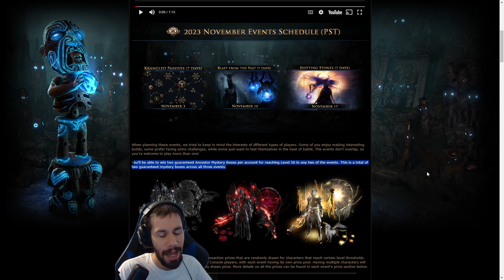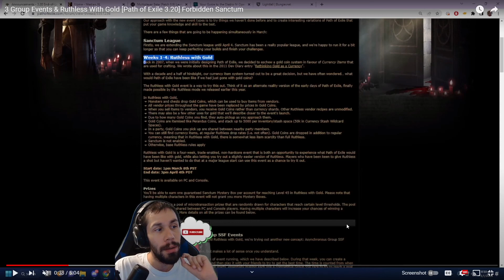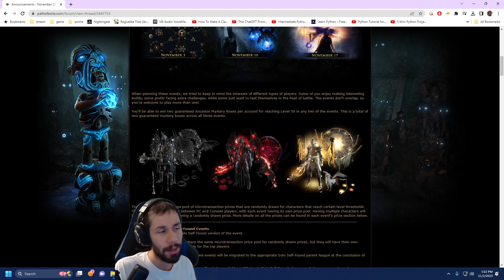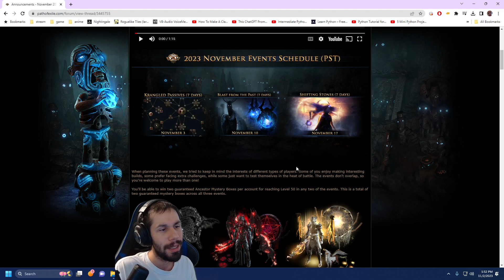Path of Exile Doubled Our Rewards [POE 3.22 ToTa]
i almost missed this lol